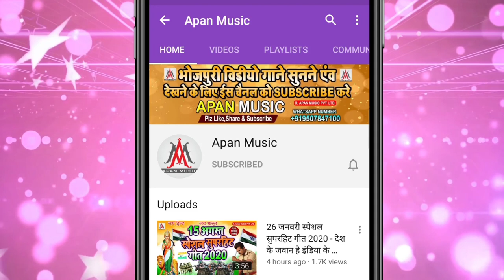Ghuti Bhar Dhoti Bhije | छठ पूजा गीत 2021 | Dev Sunil | Chhath Geet | Chhath Song | Chhath Dj Song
►Song : Ghuti Bhar Dhoti Bhije
►Singer : Dev Sunil
►Lyrics : Sonu Bedardi
►Recording : Apan Music Digital Recording Studio Sitamarhi
►Video Director :
►Company/ Label :- Apan Music Pvt Ltd
►Copyright : Apan_Music